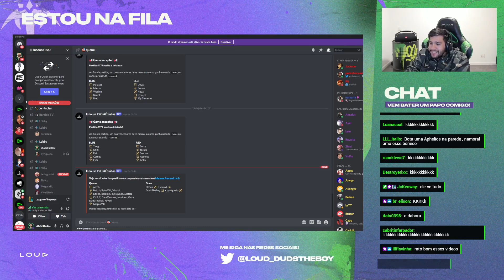Duds falando do Dynquedo sobre sua tara por luta de animais | Dudstheboy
🔥DA UMA OLHADA NA DESCRIÇÃO🔥

T.TV ▶ dudstheboy

Se quiser aparecer no canal só mandar sua play na dm do twitter !

🔔Ative as notificações e fique por dentro de todos os clips!🔔

Tags...